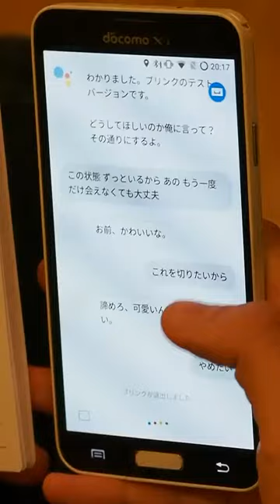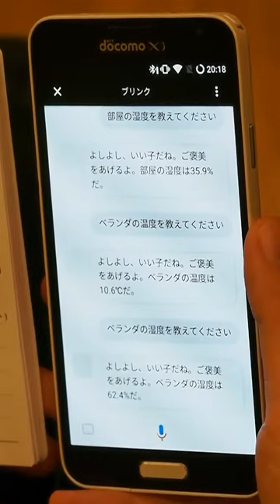OTOME-GAME Temperature-Hygrometer feat. Google Assistant Male 1 (Japanese)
Akane-Chan asked to answer values of WiFi temperature-hygrometer using ESP8266 and Blynk.